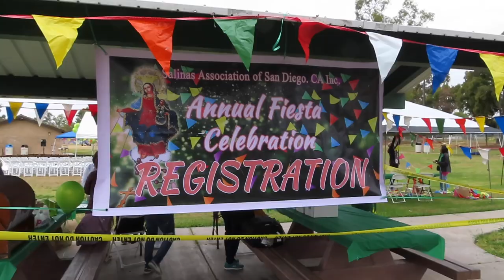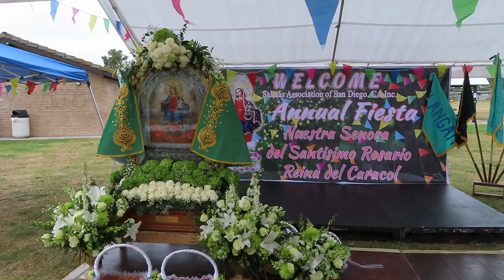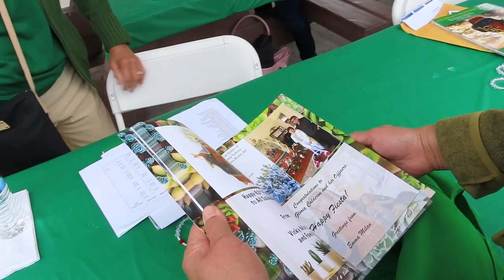2023 Salinas Fiesta in San Diego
Rosario, Cavite.  Highlights of the 2023 Annual Salinas Fiesta Celebration in San Diego, California.  Honoring Our Most Beloved Patroness Nuestra Señora del Rosario.  Happy Fiesta!

Formerly known as Salinas, Rosario has an area of 5.6 square kilometers and is the most densely populated city/municipality in Cavite at 16,473 per sq/km. The municipality of Rosario was originally a part of San Francisco de Malabon (now General Trias City). Salinas became an independent municipality in 1846, 1-year after the founding of the Santissimo Rosario Parish. At one time, Rosario was once formerly called Tejero, may have originated from the word tejer (Spanish to weave) from the fish nets weaving, the the main occupation during the era.  Rosario was also commonly known as Salinas, probably derived from the word sal (Spanish salt) during the Philippine Revolution due to salt-making industry near the town.  Finally, the name Rosario orignated in honor of patroness Nuestra Señora Virgen del Santissimo Rosario, Reina de Caracol or Our Lady of the Most Holy Rosary.  Salinas is the second smallest town in Cavite Province and has now emerged into the "biggest" in terms of land area and per capita income due to the hugh transitions with the town's political, social, cultural and economic developments since 1845.

Secondary:  GoPro Hero 7 Black
360 Spatial:  Gopro MAX
Gimbal:  Neewer Weight-Balanced Stabilizer